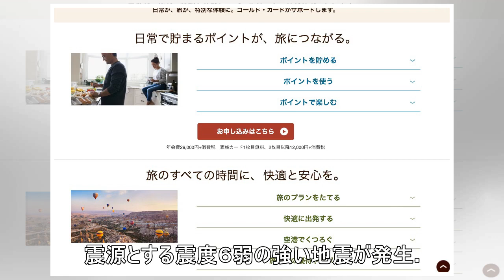前川清のニュース - 前川清、地震の影響で大阪での５０周年コンサート昼夜公演とも中止 - 最新芸能ニュース一覧 - 楽天WOMAN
2018/06/18 12:25 　歌手の前川清（６９）が、１８日朝に近畿地方で発生した地震の影響で、同日に大阪・梅田芸術劇場で開催を予定していたデビュー５０周年コンサートを昼夜公演とも中止することを...